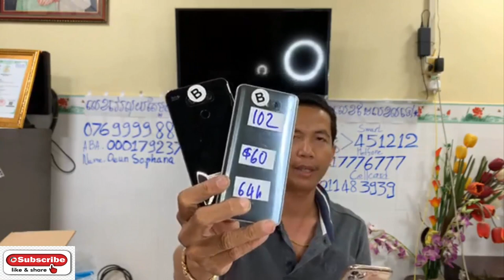Promotion បុណ្យឆេងម៉េងលក់ថោកៗគ្រប់សេរី Iphone 6+ , Iphone 7+, Iphone X Eps051